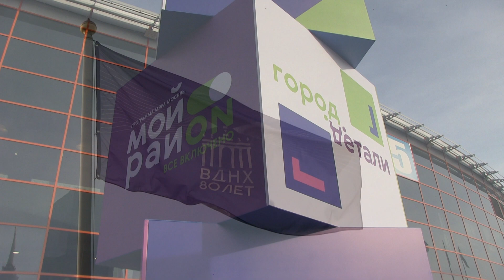Минипогрузчик Multione 10.9 на выставке "Город.Детали", Москва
Мы OnLine всегда (чат в Whatsap)

На ВДНХ на три дня открыли выставку «Город-детали» — показали достижения в области малых архитектурных форм. Самыми популярными из них пообещали благоустроить наши дворы, парки и скверы.
В экспозиции можно было увидеть, как значительно изменились за последние годы малые архитектурные формы, убедиться, что сегодня они трансформируют не только привычную городскую среду, но и образ жизни и общения. А главное — выбрать, какие объекты больше всего нужны московским районам.
Одним из экспонентов был шарнирно-сочлененный минипогрузчик Multione 10.9, жители города по достоинству оценили качество техники и активно голосовали за то чтобы данных машин стало больше на улицах Москвы и других городов России, аргументируя это тем что техника интересная, малогабаритная, способна с легкостью работать как на площадях, так и на узких улицах и дворовых территориях. Так как данные минипогрузчики имеют широкий ряд разного навесного оборудования - они способны выполнить практически любую задачу и украсить облик города.